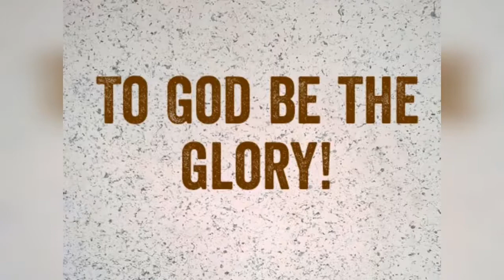RECOLLECTION 2017- MANGGALANG I ELEMENTARY SCHOOL